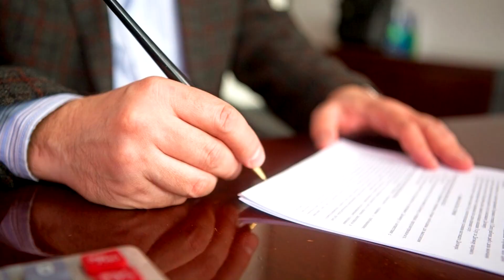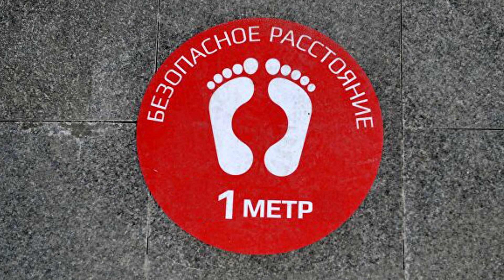ТУРЦИЯ 2020| Новые требования к туристам. Проверки на курортах Турции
Новые условия ввели власти Турции для туристов.  Еще 8 сентября в Турции были приняты строгие меры по контролю за распространением коронавируса. В частности, ношение масок стало обязательным во всех общественных местах, включая пляжи.
17 сентября полиция Турции начинает рейды по курортам.
Но как заверяют отельеры, туристов это не коснется, хотя... все очень даже под вопросом.